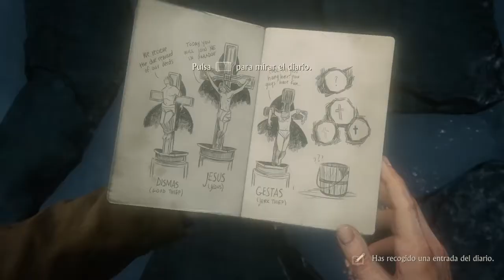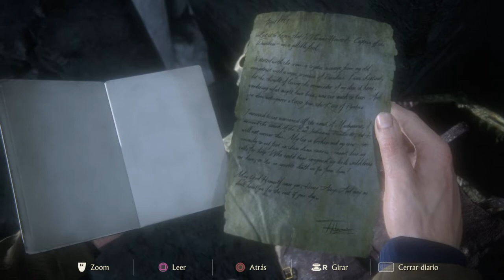Uncharted™ 4: El Desenlace del Ladrón